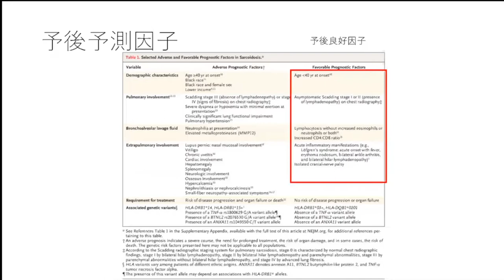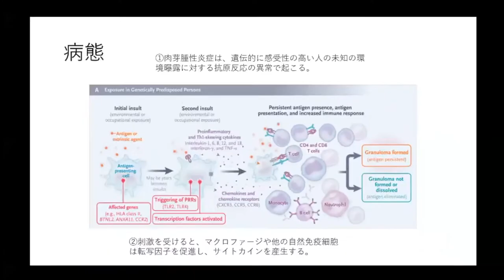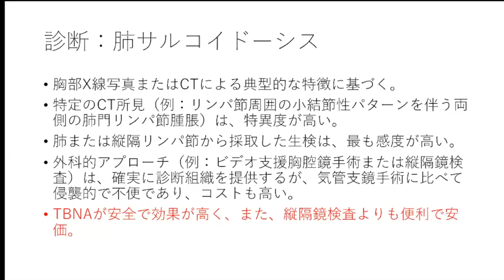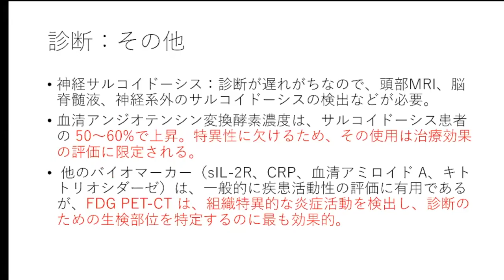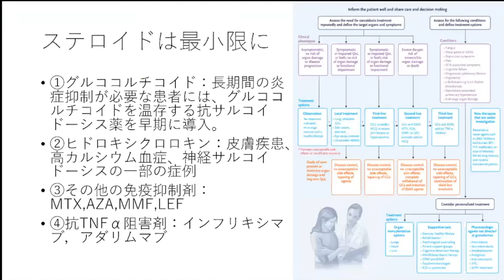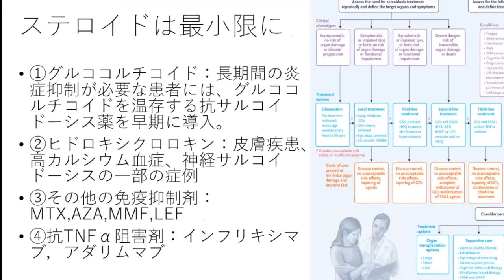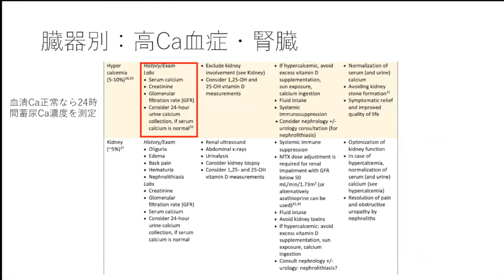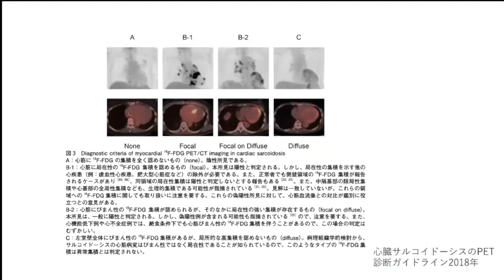【NEJMレビュー】サルコイドーシス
松波総合病院　総合内科　後期研修医が運営するチャンネルです。
勉強会の内容をshareするために作りました。